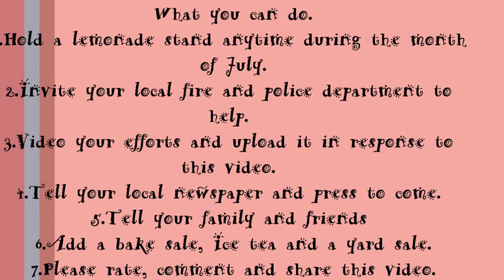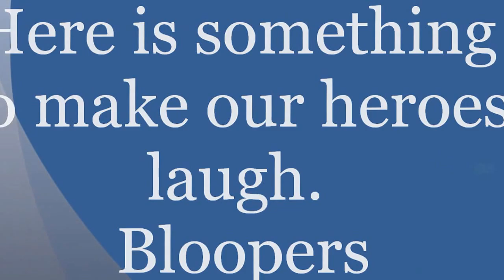Superheroes for 911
Hello the youth of America,

As children we all dreamed of being superheroes, whether it was from being Spider man to Wonder women. We were so motivated to help the weak and sick. We would have done anything to be a superhero. I am asking you, if you have the chance to be a superhero for someone in need, would you not be one. I am giving you the chance to make your dream of becoming a superhero true.

I have started a campaign called " Superheroes help the sick heroes of 911". As we all know on September 11, 2001 America was hit with a tragedy that devastated the world.  During the first few months countless heroes went to the WTC site to help with rescue efforts.  They were emergency personnel, police officers, fire fighters, nurses, sanitation workers, transportation workers, construction workers, paramedics, and countless volunteers.When they were there, they were exposed to toxic fumes. Most of the responders got sick. They  developed respiratory illness, depression and different forms of cancer. Hundreds have died since then. Some of these heroes are very sick and they can not work. They are suffering physically and mentally, but also financially.  If we do not do something soon there will be no more 911 heroes left. They will be only remembered in our history books.

We the children of America need to take action. Every second counts. Every day that goes by a 911  hero dies. What I am asking you to do is very simple and fun? Children of All ages can help. Even adults can help. Every Adult was once a child and had the same dream of being a superhero. During the month of July I ask you to put a lemonade stand up and raise donations to help the heroes of 911. All proceeds should go to the Feal Good Foundation. Every penny can make a difference in the hero's life. If you really want to be a superhero then come and join me in this noble cause to save the lives of our heroes. Let's raise awareness of this sad situation of our heroes. Let's make a difference in their lives. Let's put  a smile back on their  faces.

Hold a lemonade stand anytime during the summer.
Invite your local fire and police department to help.
Create a video of your effort and upload it in response to this video.
Tell your local newspaper and press to come.
Tell your family and friends.
You can add a bake sale or a yard sale.

Send all proceeds to:
FealGood Foundation
144 Shenandoah Blvd
Nesconset, New York 11767
Please, indicate on your check that this donation is from the campaign" Superheroes help the sick heroes of 911"

Thank YOU for all YOUR time.
Peace.Love.Happiness  God bless you all.

Nanny Naseeha